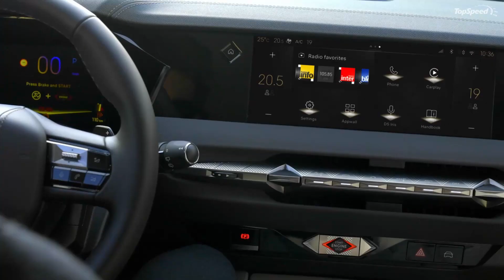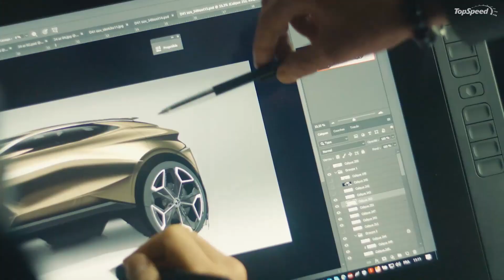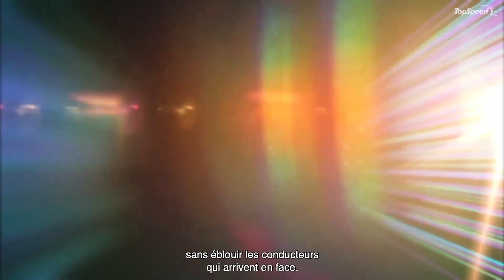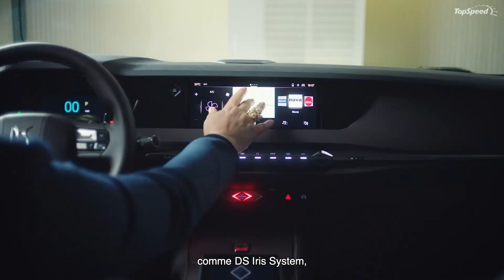All-New DS4 2021 - Premium French Crossover SUV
A profitable brand with market share growing around the world, despite an unprecedented health situation, DS Automobiles is accelerating its development with DS 4. Built on a reliable base with unique and world-renowned expertise in the field of electrification, the new Premium C offering is employing refinement and the latest in engineering to win new fans.

DS 4 has remarkable proportions. With a benchmark width of 1.83 metres and large 720-millimetre wheels (alloys up to 20 inches), for a compact length of 4.40 metres and a roof height of 1.47 metres, the dimensions appear impressive with a memorably imposing presence.

The front is characterised by a new light signature. The very slim projector headlamps feature the DS MATRIX LED VISION system that combines matrix and directional lighting. They are complemented by Daytime Running Lights made up of two lines of LEDs on either side (98 LEDs in total). The DS WINGS link the headlamps to the grille. Depending on the version, this is made up of two parts with diamond tip motifs, in graduated sizes, that stand out in a three-dimensional grille. Above it, the long bonnet gives movement to make the silhouette appear dynamic.

The profile combines fluidity and sharp lines. The flush fitting door handles go with sculpted surfaces on the sides. The ratio of the bodywork to the large diameter wheels (including a 20-inch offering with aero inserts) comes from the DS AERO SPORT LOUNGE concept, displaying an imposing and unique presence.

At the rear, the roof stretches down very low on a steeply sloping rear window with an enamel screen print, an exterior demonstration of a recognised expertise. The silhouette is as stylish as it is aerodynamically efficient. The rear wings reveal a healthy muscular appearance with curves and sharp edges on the bodywork emphasising the C pillar, which has a gloss black finish branded with an inset DS Automobiles badge. A new generation light signature features at the back with the laser embossed scale effect.

DS 4 can be transformed within the same silhouette. With DS 4 the core of the range, elegance is the dominating factor thanks to a design with special bumpers, subtle chrome touches and a roof in contrasting black that gives an imposing, athletic stance.

DS 4 CROSS plays on the visual perception of an SUV with a treatment to the lower part of the bumper emphasised by special protection and matt black paint. The gloss black upper parts to the side window frames, gloss black grille, distinctive alloy wheels, roof bars and a roof the same colour as the bodywork finishes it off. As an exclusive option, DS 4 CROSS gets Advanced Traction Control for improved grip with sand, snow and mud modes and Hill Assist Descent Control.

More dynamic, DS 4 PERFORMANCE LINE has an exterior trimmed in black with a Black Pack (DS WINGS, strip between the rear lights, grille and side window frames) and distinctive black alloy wheels as well as an exclusive interior.

Based on a significant evolution of the EMP2 platform with 70% new or exclusive parts, DS 4 is offering plug-in hybrid technology from its launch (225 horsepower and more than 50 kilometres of range in zero emissions mode on the combined WLTP cycle). A new generation infotainment system, driver assistance systems yet to be seen in the Premium C segment and an innovative information projection system make DS 4 stand out.